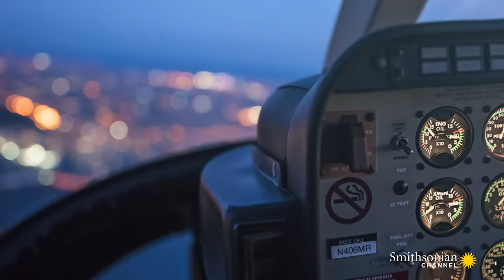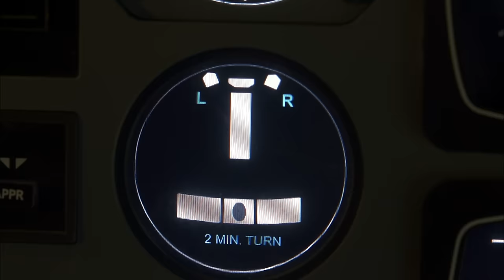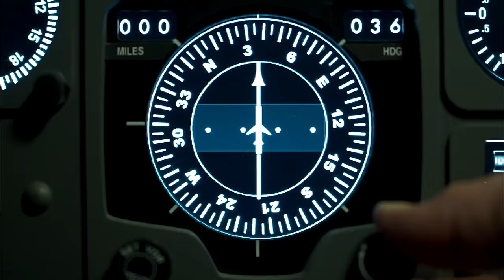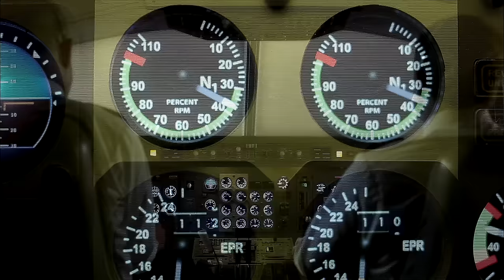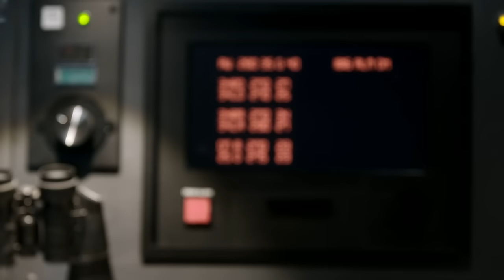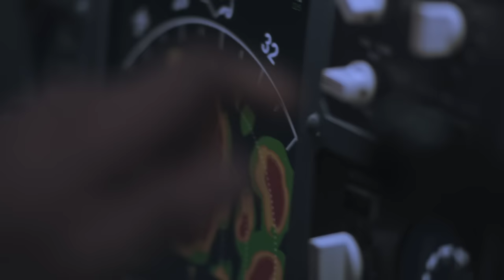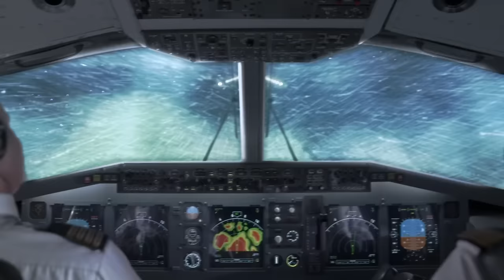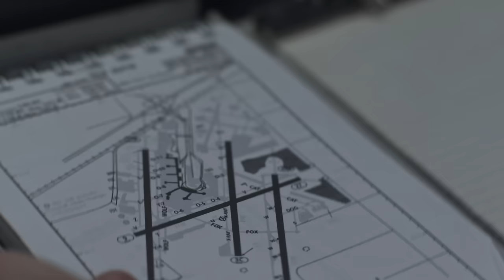5 Plane Crashes Due To Bad Weather | Smithsonian Channel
A look at five planes featured on Air Disasters that crashed due to fog, wind, and other intense weather.